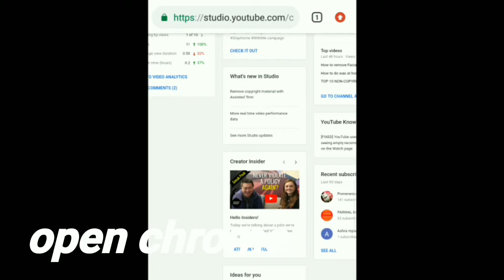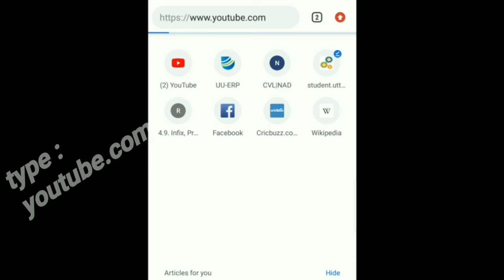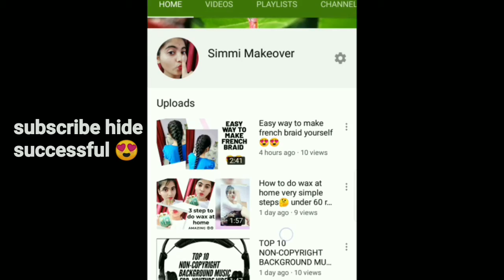How to hide subscribe on YouTube channel 🤔very simple way ll imp. For all YouTuber ll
Hello frnds ..☺️